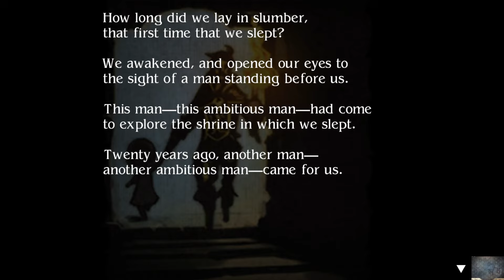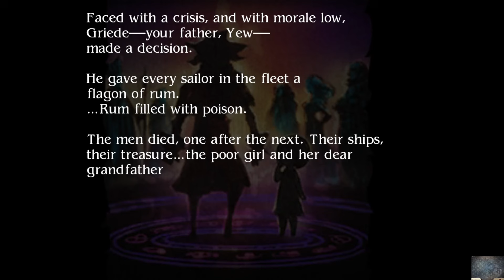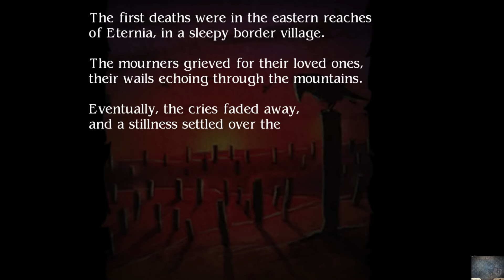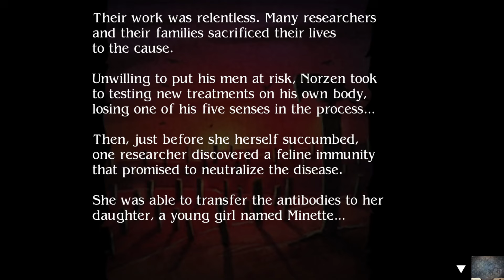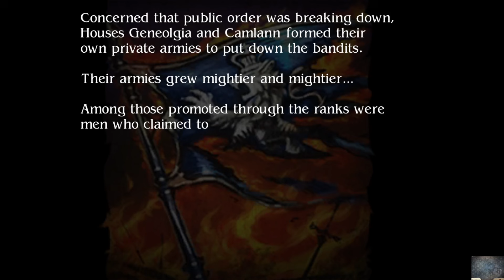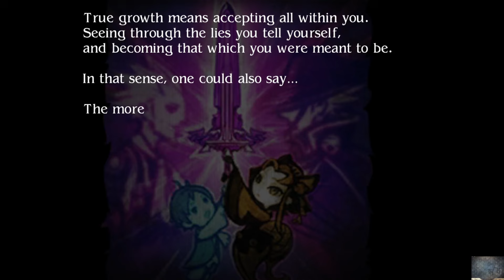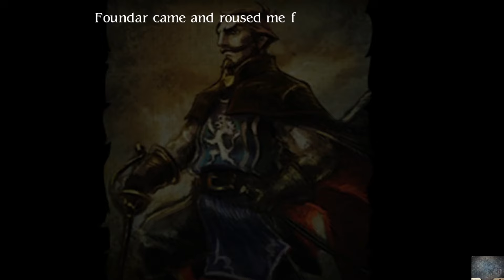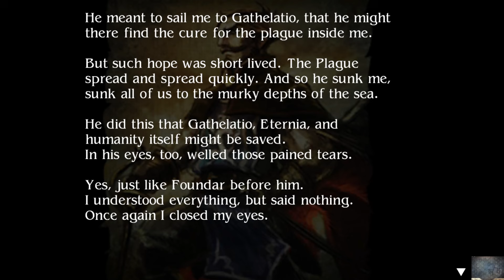Let's Play Bravely Second Part 43 [PC] Yokai Asterisk (Blind)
🐧 Welcome to our blind let's play Bravely Second Part 43 for the PC: End Layer, the Bravely Default Sequel - HD Offline Mod: Yokai Asterisk. Originally for the 3DS, this game is now almost unplayable due to the shops being taken down. However, thanks to Entra0, this game can not be played Offline via an amazing modded tool! This is classic Square Enix Final Fantasy Crystals type story with an unique twist on the combat. A direct sequel to Bravely Default, let's dive into Bravely Second to see how the story continues!

🐧 Link to all our playthroughs, including this one, Bravely Second Part 1 HD for the PC, the Offline Mod

🐧 Thank you to our wonderful and amazing friend Entra0 for putting this altogether. He is amazing.

🐧 Thank you squareenix , Silicon Studio, Claytechworks, and Team Asano for this game and keeping alive this genre of traditional RPG turn-based combat story telling.

🐧 About bravelysecond (from the wiki): Bravely Second is a traditional role-playing video game with turn-based action, and retains the battle system of its predecessor Bravely Default. This allows players to build up "Brave Points" (BP), or the number of user turns per character at any given time. On any turn, characters can "Default", or guard, and gain an additional Brave Points, or BP, to act multiple times on the same turn.

New to the game is a chain-battle feature where a player who defeats a random encounter may continue to battle enemies in succession for greater risks and rewards. Players can receive up to three times the amount of experience and money. This also allows the player to level up each character's "Job Points" (JP). Each character has access to many different Jobs (up to a total of 30) by gaining that Job's asterisk. The asterisk is usually held by another character in game world with that class.

🐧 Reviews: 89% of google users liked this game. Metacritic: 81% score with 8.2 user rating. Some reviews:
- Digitally Downloaded 100%: Bravely Second is traditional where it needs to be, and wildly humorous when it wants to, this is the perfect follow up to the spectacularly successful original title.
- IGN Sweden 82%: Bravely Second is an old school roleplaying game, done in a modern way.
- Pocket Gamer UK 80%: Bravely Second is a worthy sequel to a fantastic game and fans of the series will be very pleased.
- Sterrewiggelary 10/10: Bravely Second is an absolutely excellent sequel. I love sequels that are more of the same, but full of quality of life improvements.

🐧 Chapters
00:00 Bravely Second
00:13 Intro
00:23 Vampire Castle
04:38 Painting 1
07:54 Vampire Castle
14:28 Painting 2
18:03 Vampire Castle
20:31 Painting 3
24:22 Griede's Logs
31:27 Vampire Castle
32:28 Painting 4
36:29 Griede's Logs
41:45 Vampire Castle
43:44 Painting 5
48:37 Griede's Logs
54:07 Vampire Castle
56:11 Painting 6
1:02:08 Vampire Castle
1:03:04 Painting 7
1:05:32 Vampire Castle
1:06:00 Respite
1:10:49 Yokai Asterisk
1:24:05 Final Painting
1:34:31 Leaving
1:36:41 Outro